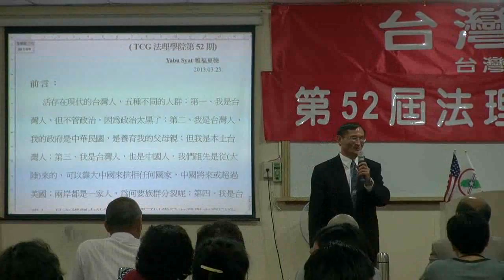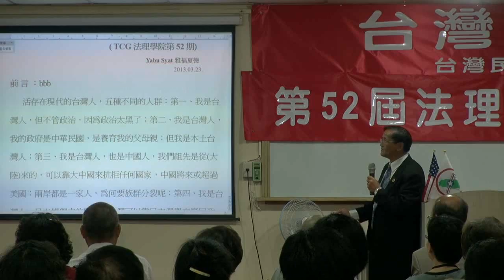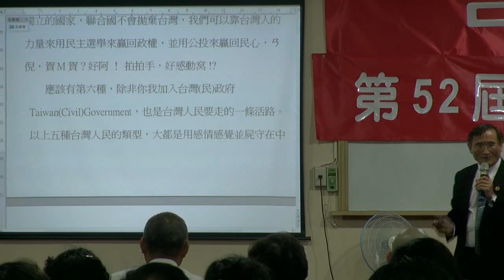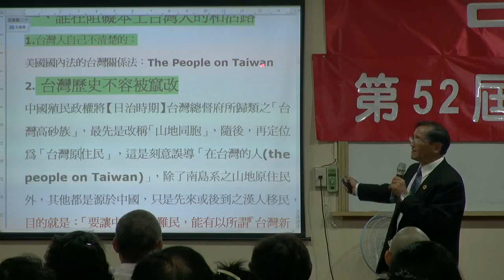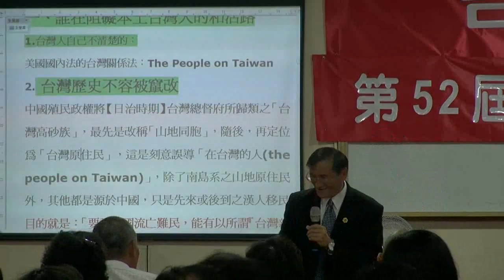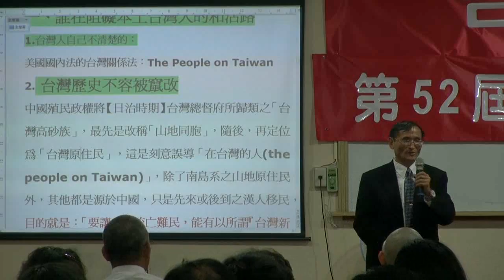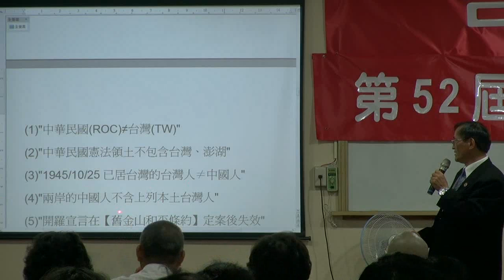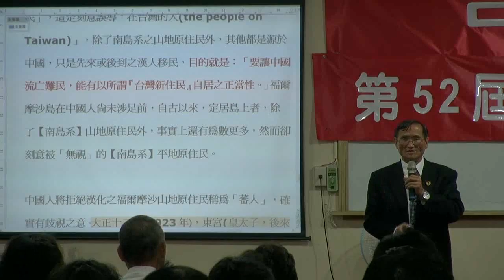130323-10-台灣人民的活路-Yabu Syat-台灣(民)政府第52屆法理學院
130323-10-台灣人民的活路-Yabu Syat-台灣(民)政府第52屆法理學院